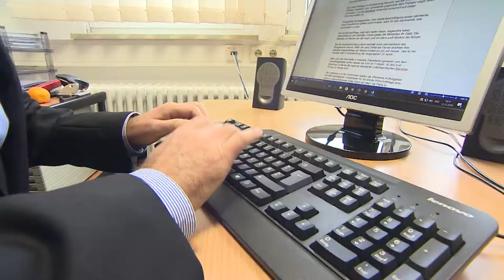Wirtschaft bewegt - Wirtschaftsförderung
Wirtschaftsförderung. Hinter dem recht allgemeinen Begriff verbirgt sich Wohl und Wehe einer Region und der dort lebenden Menschen. Ob Landkreis oder Stadt, die Voraussetzungen müssen stimmen.